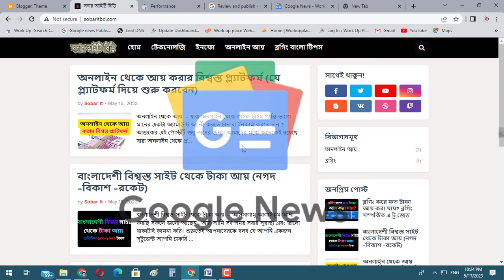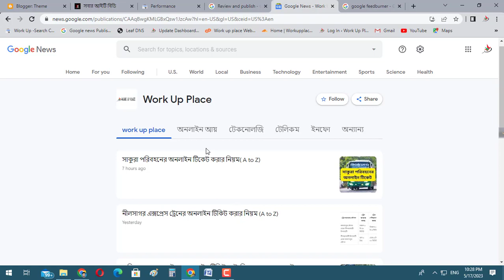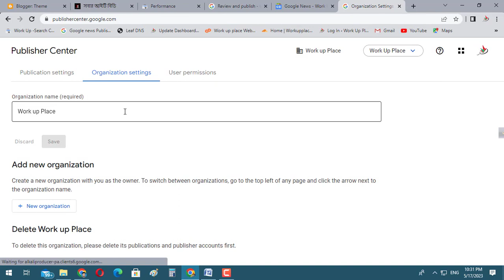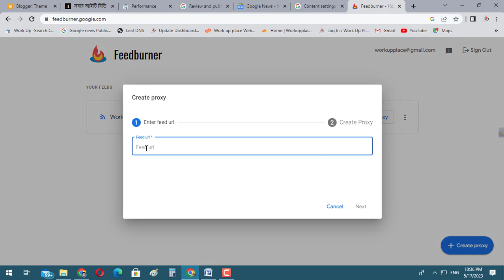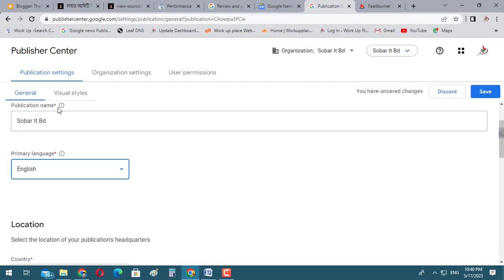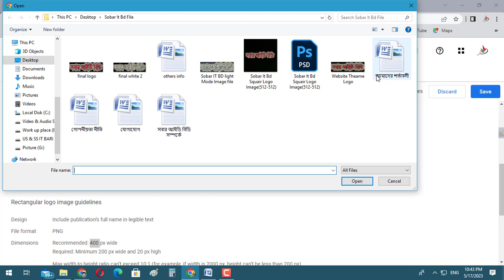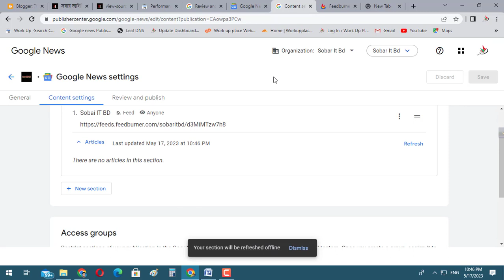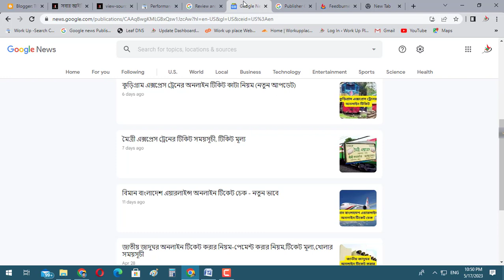Google news approval bangla & feedburner blogger 2023 |Blogger Bangla Tutorial | Part-11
আসসালামু আলাইকুম আশা করছি সকলে ভালো আছেন, ব্লগিং শূন্য থেকে সিরিজের আজকে ১১ তম পর্ব। আজকের ভিডিওতে আপনাদেরকে দেখানো হয়েছে কিভাবে আপনারা গুগল নিউজ অ্যাপ্রভাল এর জন্য আবেদন করবেন এছাড়াও ফিট বার্নার অর্থাৎ আর এস এস ইউআরএল কিভাবে আপনার সাইটের খুজে পাবেন। এই সকল বিষয় নিয়ে আজকের ভিডিও এবং গুগল নিউজ অ্যাপ্রভাল করলে আপনার সাইটের জন্য কি বেনিফিট।
আশা করছি আজকের ভিডিওটি আপনার জন্য খুবই গুরুত্বপূর্ণ কারণ আজকের এই ভিডিও দেখে আপনার সাইটটি গুগল নিউজ অ্যাপ্রোবাল হয়ে যাবেন ইনশাল্লাহ।

blogging course,
ss it bari,

How to add page link in blogger blog footer? ব্লগিং শূন্য থেকে শুরু|Blogger Bangla Tutorial | Part-4
All Posts Not Showing Problem in Blogger Home Page & How To Add Blog Posts in Main Menu | Part-10